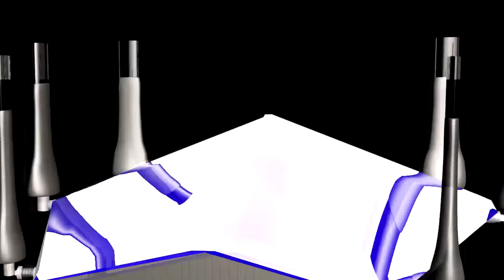D-Link TAIPAN: Introducing the World's First AC3200 Ultra Wi-Fi Modem Router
Experience life in the fast lane with D-Link's TAIPAN, your all-in-one wireless AC Modem Router solution. Extreme Streaming Ready, the TAIPAN is the best home Modem Router for multiple users to enjoy 4K HD video, lag-free gaming and high quality audio throughout the house.

With the explosion of online, streaming and gaming services the SmartConnect feature delivers the necessary ultra-performance to power even the most demanding connected homes.